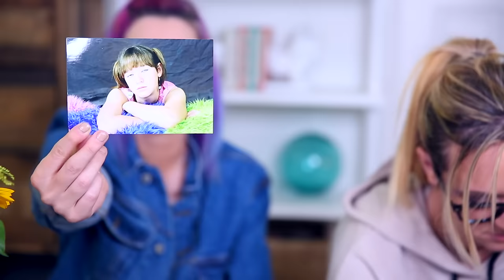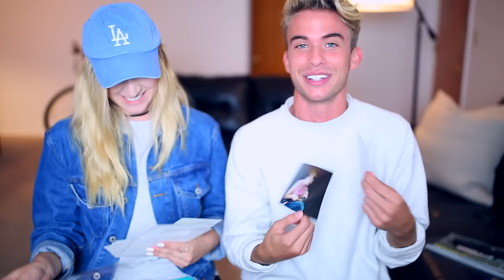REACTING TO OLD PHOTOS!!! Alisha Marie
Today my friends are reacting to old photos of me! My old pictures are actually hilarious and you will cry of laughter watching this.

Jonmarie: ig= @its_jonmarie

**IF YOU'RE READING THIS** comment "YOU'RE FRESHMAN PIC!!" (get it there isn't one..haha)

Hi hi!! My name is Alisha Marie and I hope you enjoy this video about Reacting to Old Photos!! I do lots of videos about life hacks, diys, testing products, comedy skits, and everything beauty, fashion, and lifestyle!